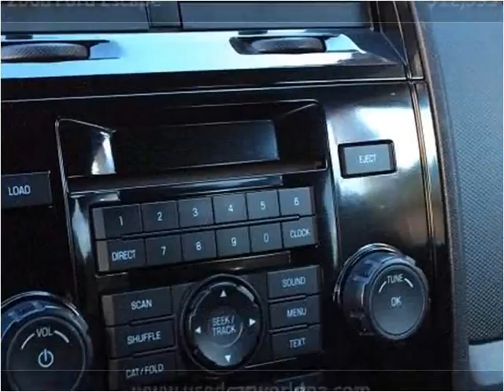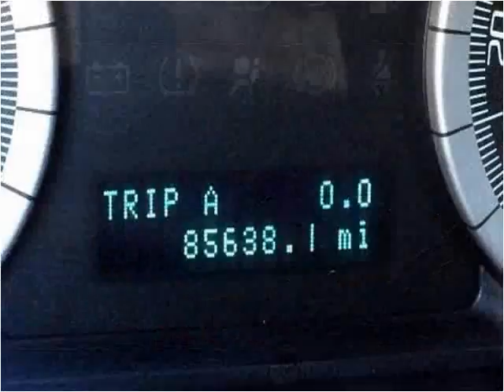2008 Ford Escape Used Cars Pittsburgh PA